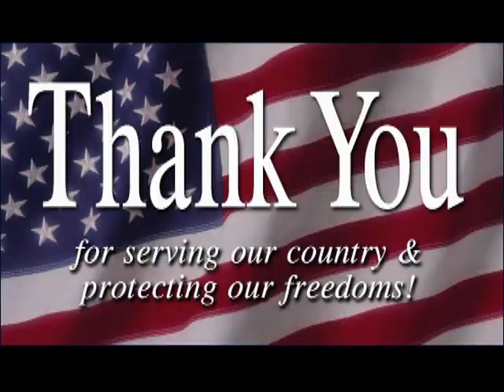Salute to Veterans Day Parade Slide Show 2017